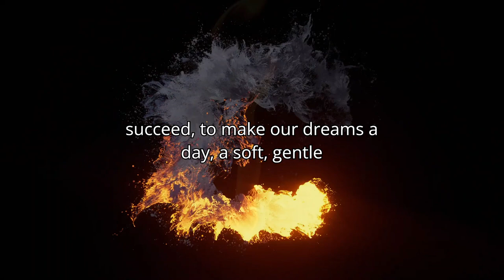3 Secrets of Ignite Your Inner Fire to Unwavering Motivation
Hello my friend, in this video I will show you 3 secrets of ignite your inner fire to boost your motivation. Within each of us burns a fire—a desire to achieve, to succeed, to make our dreams a reality."